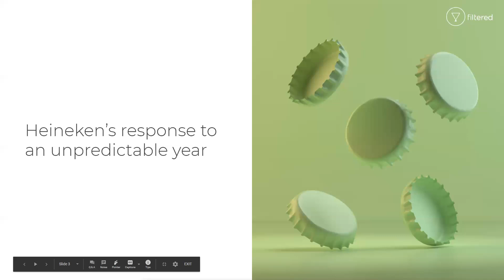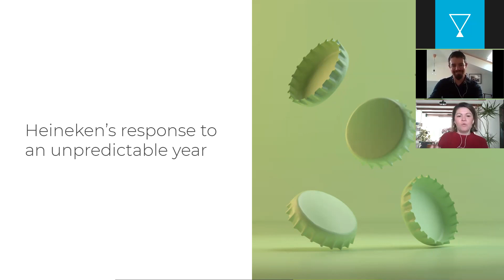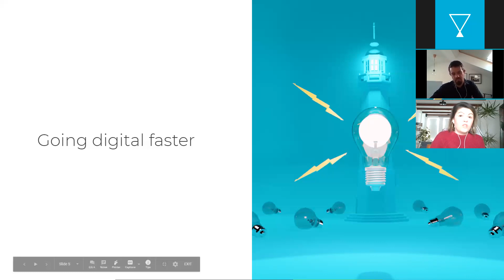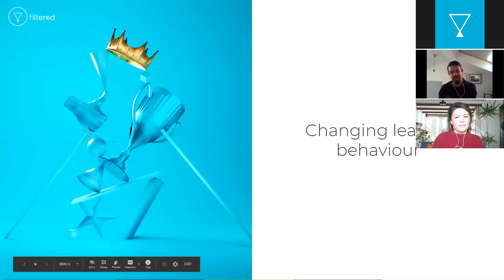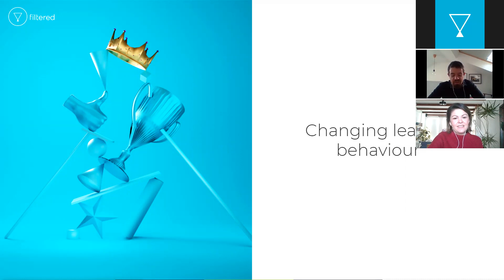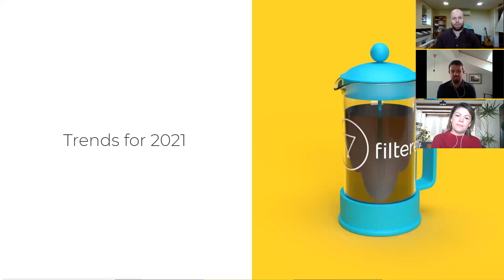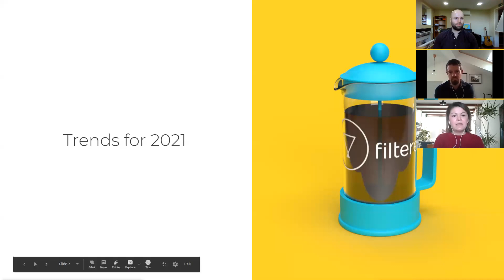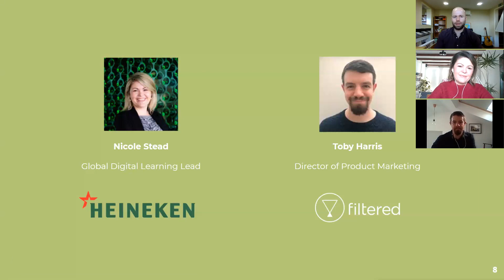Learning beyond COVID-19 with Heineken's Nicole Stead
How do L&D professionals make sure that learning leads the way to upskilling past the crisis? Find out how Heineken are doing it from their Global Digital Learning Lead, Nicole Stead. Learn:

- How Heineken has responded to the pandemic
- What ‘going digital’ has meant for learning
- What L&D leaders should look out for in 2021